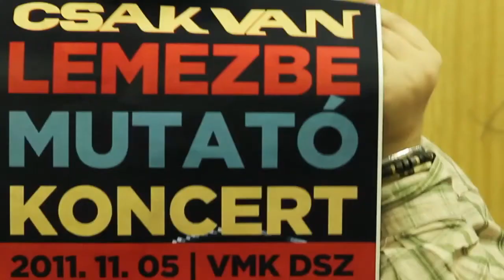X-néni a Csak Vanról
X-néni beszél a lemezbemutatóról.
Fergetegessen vicces. Csupa móka és kacagás,